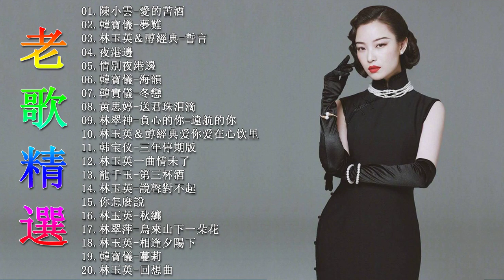【豪記串燒】必點男女對唱情歌 - 2023台語新歌排行榜：楊哲vs談詩玲-愛到心痛，蔡小虎vs龍千玉-蝴蝶夢，喬幼VS陳隨意-山頂的春天，陳淑萍 vs 陳隨意 -今生愛一回，喬幼vs楊哲-再相逢